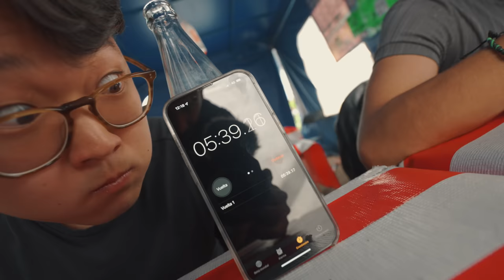CARNITAS ILIMITADAS por $75 PESOS (Come 25 Tacos y ganas $5000)